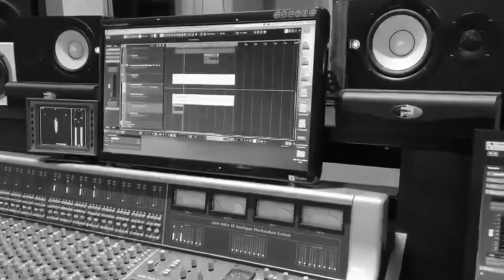RE-Recording Concrete Jungle Bob Marley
RE-Recording rhythm Concrete Jungle (Bob Marley)

Thanks to Peter Wezenbeek to organize this great recreation tracks of Bob Marley. If he would be still alive today.
It could be very possible that this is the result of how his music would sound today.